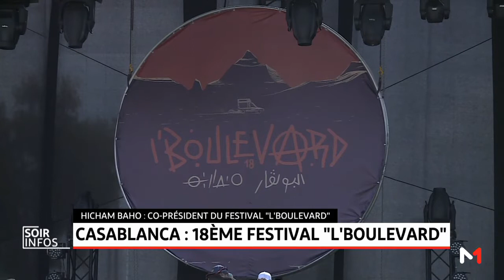Casablanca: 18ème édition de "L'Boulevard"